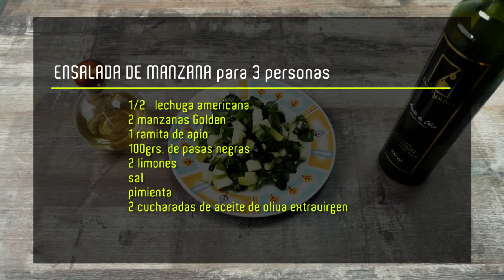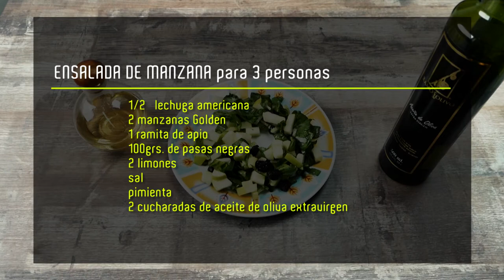Ensalada de manzana - intro TV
Recetas Saludables es un segmento del canal introTV que enseña a preparar ensaladas saludables en menos de 5 minutos.

Propiedad Intelectual de intro TV